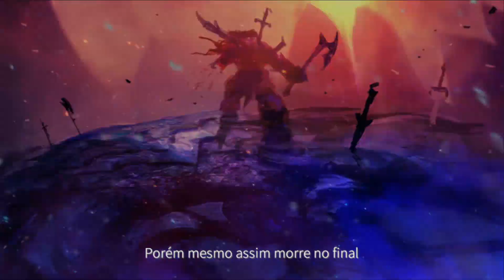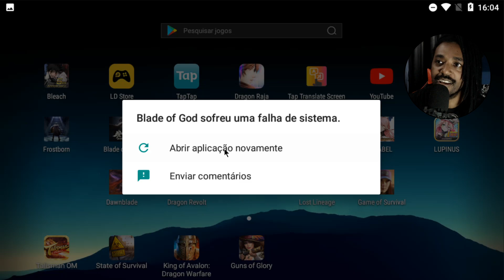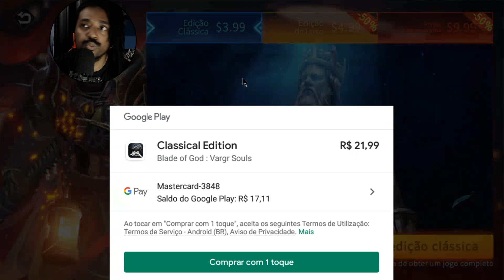AQUELE GAME MOBILE DE QUALIDADE! Blade of God - Jogo Pago Que Vale a Pena Comprar! ZigIndicA 102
Um dos melhores games Mobiles é Blade of God! Primeira versão ainda tem seu valor! Conhecendo o Game Estilo God of War Mobile!

Obrigado Galera!